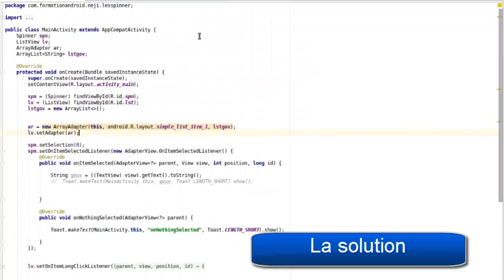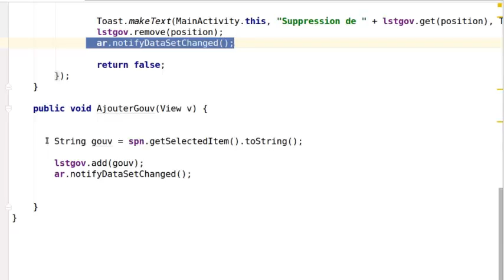Un exercice sur l insertion des elements dans un listview avec un spinner